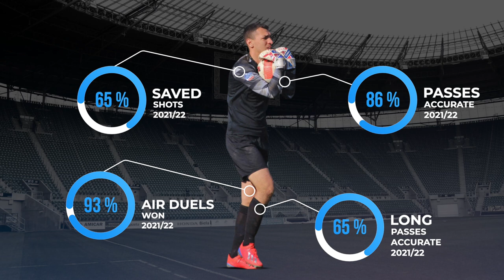Ivan Dokić ● Almopos Arideas ● Goalkeeper ● 21/22 Highlights